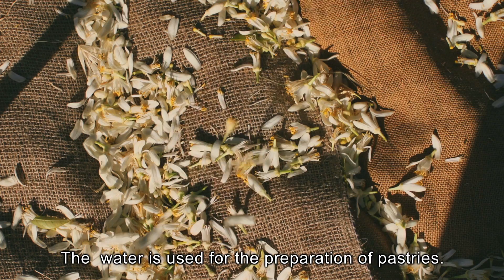Orange Blossoms: Reviving a Family Tradition in Liguria, Italy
At the insistence of the 24 year old grandson, the Guglielmi family has re-started harvesting their prized orange blossoms two generations after the family patriarch was forced to shut down the operation in order. Now Pietro and family are producing what Slow Food has dubbed a Ligurian delicacy: Bitter Orange Blossom Water.

For more information about the family in Liguria that produces the Orange Blossom Water and the backstory, visit this page (translated from the Italian)

Foodie Originals take you on a journey to connect with the personalities foraging, harvesting, growing, creating and making food.

This original piece appears in Season 3, Episode 4 of FoodieTV, a free iOS app showcasing the best stories about food from all around the world.